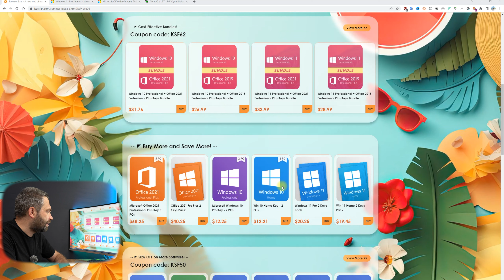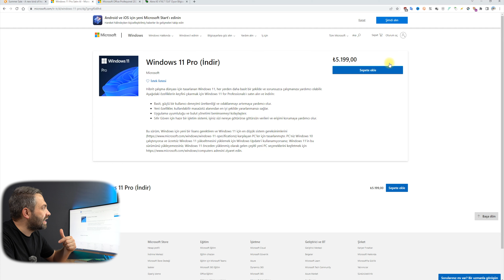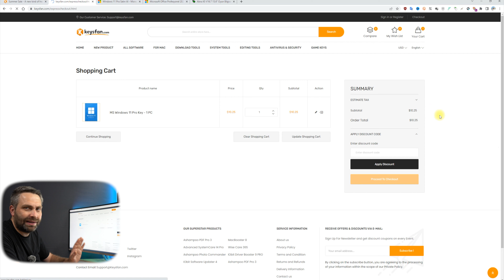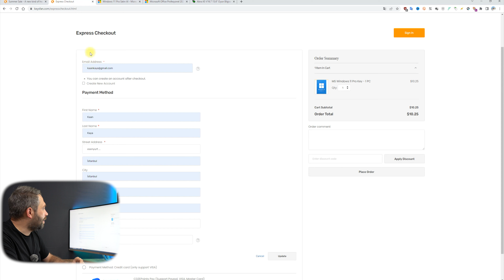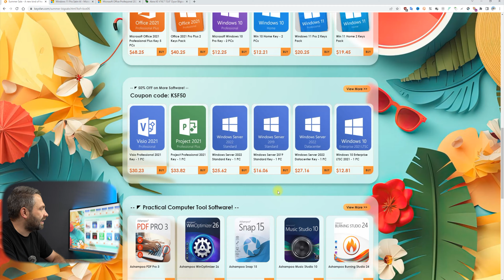Uygun Fiyatlı Lisanslar Keysfan | Taş Gibi Bilgisayarıma Taş Gibi Lisans Yakışırdı...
Ömürboyu Office 2021 ve Windows 11 sadece $10 dan başlıyor

Herkese Selamlar Arkadaşlar, Bugün sizlere uygun fiyatlara lisans alabileceğiniz keysfun sitesini tanıtacağım. Umarım videomuz sizlere faydalı olur.